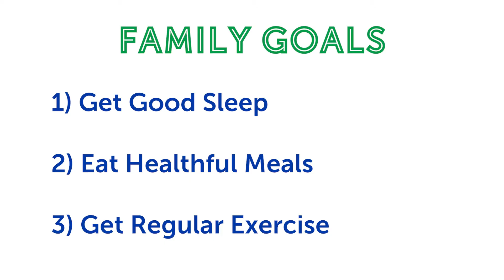Pain Management with Dr. Emily Gale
Whether following an injury or a surgery, pain management is an important factor in many orthopedic conditions. Our psychology experts provide our patients with the necessary techniques and skills to manage their pain, preventing the need for extensive medications. Much of pain management is based on mental perception.